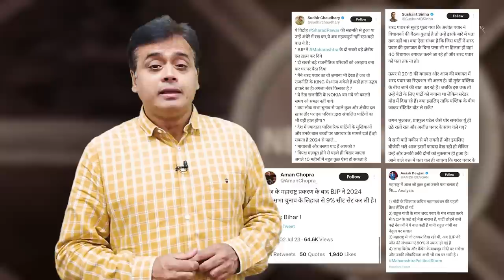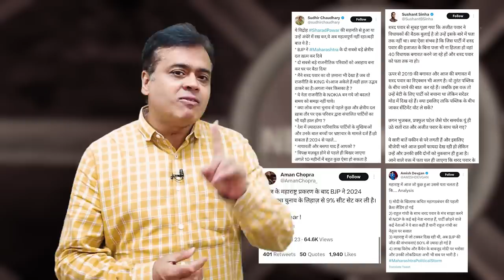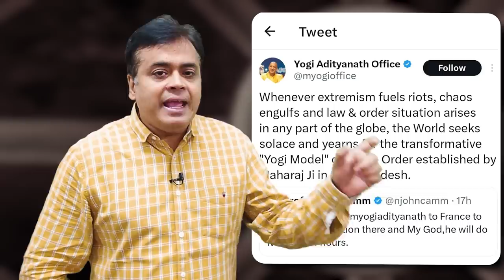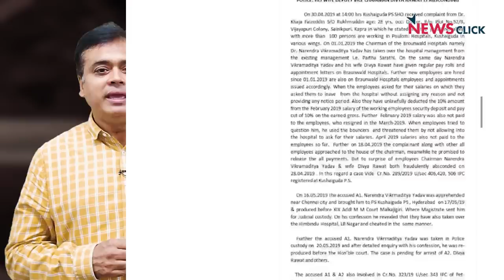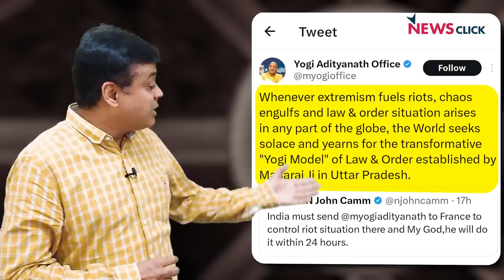Maharashtra में BJP ने भ्रष्टाचार के साथ किया समझौता? Media क्यों बचा रहा?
NewsChakra के इस एपिसोड में वरिष्ठ पत्रकार Abhisar Sharma चर्चा कर रहे हैं कि Maharashtra में हुए चुनावी फेरबदल के क्या मायने हैं? क्या Maharashtra में BJP ने भ्रष्टाचार के साथ समझौता कर लिया है, और क्या कई TV पत्रकार इस भ्रष्टाचार को छुपाने में सरकार की सहायता कर रहे हैं